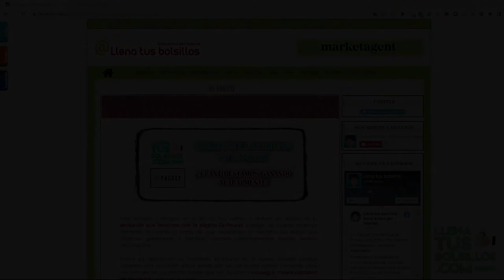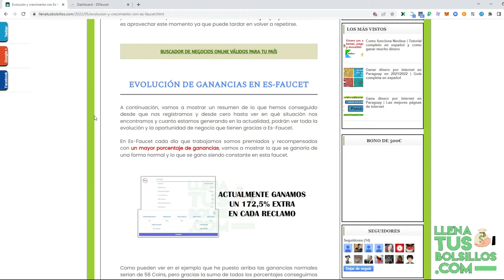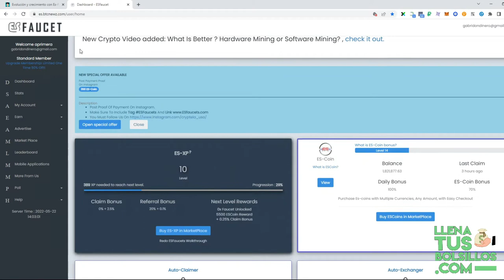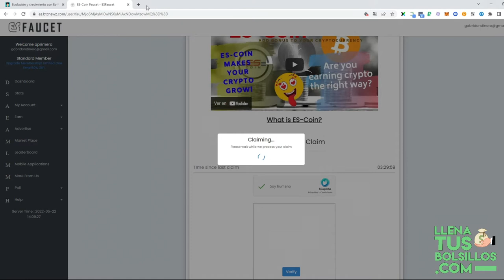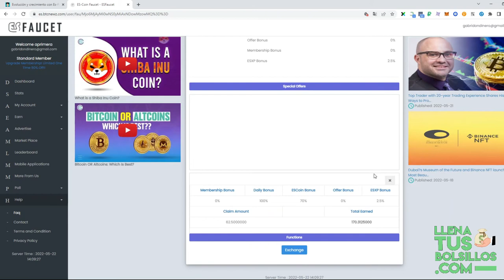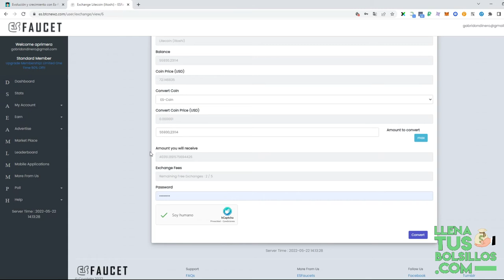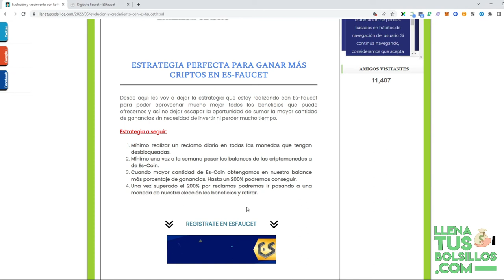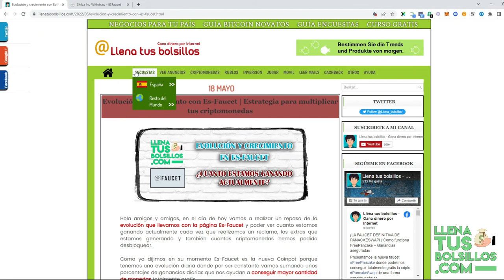¡COMO HE AUMENTADO UN 170% LAS GANANCIAS! | La evolución de nuestras ingresos actuales en Es-Faucet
🔴  NUEVO VÍDEO   🔴

Actualizamos información de EsFaucet donde mostramos la evolución de nuestras ganancias actuales que se han aumentado en más de un 170% lo que es una verdadera locura.

En LlenaTusBolsillos podrás encontrar las mejores oportundiades de conseguir las monedas más potentes o que estén creciendo.

● Llenatusbolsillos.com